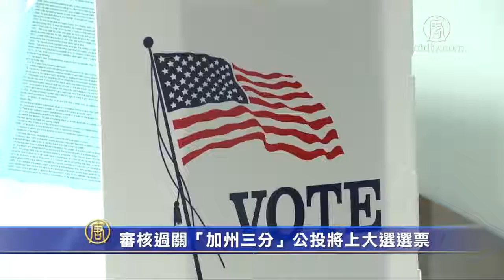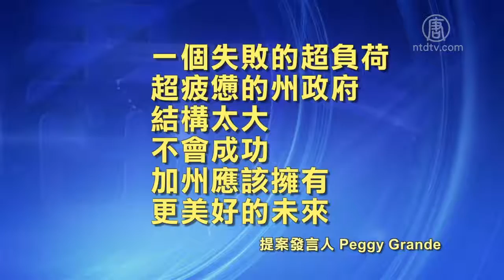審核過關「加州三分」公投將上大選選票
加州是全美人口最多的州，週二一項旨在將加州一分為三的公投提案正式獲得通過，將於今年11月大選交予選民投票。